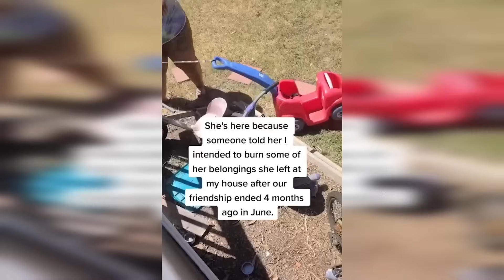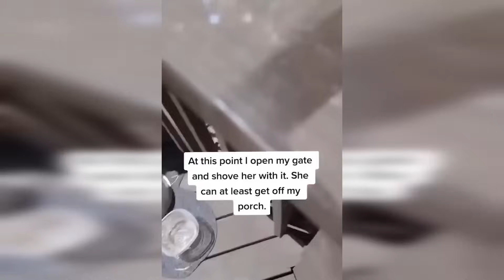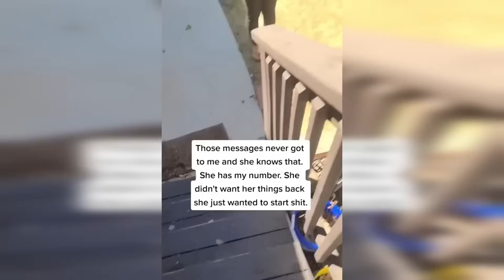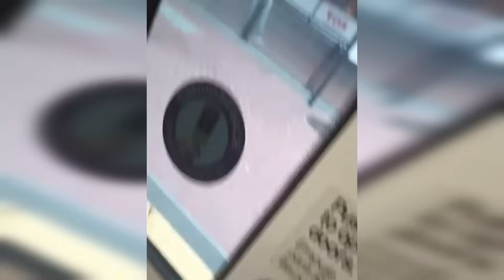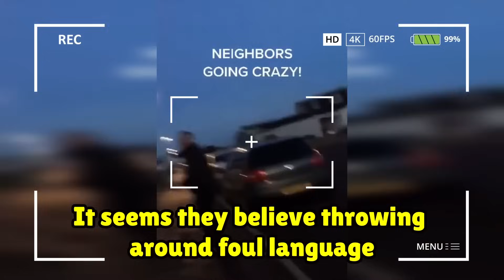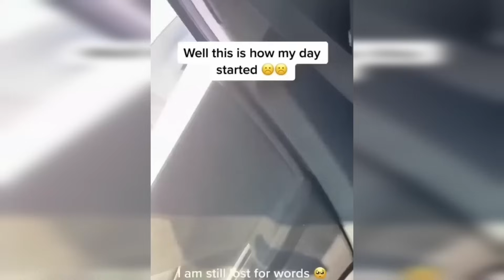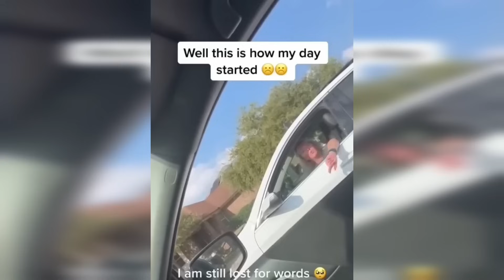When Karens Mess With The Wrong People.. #39